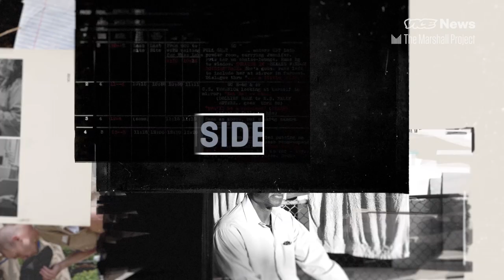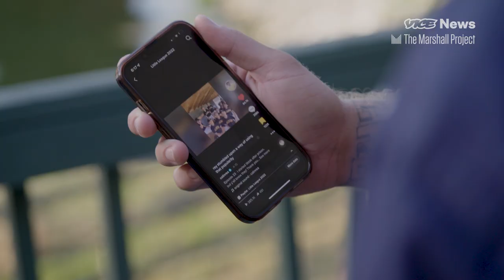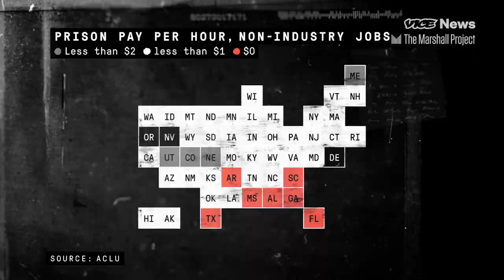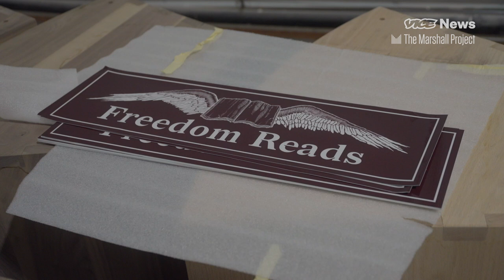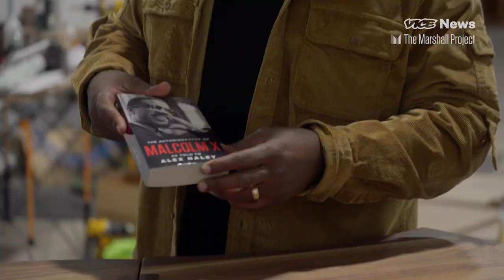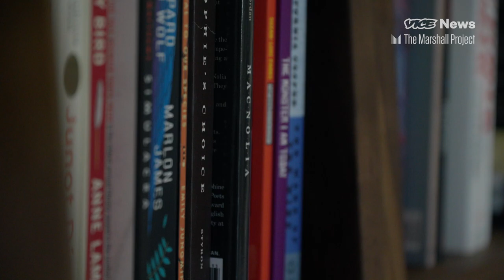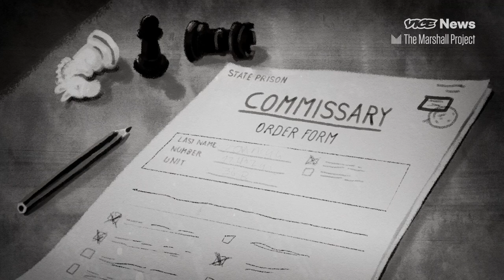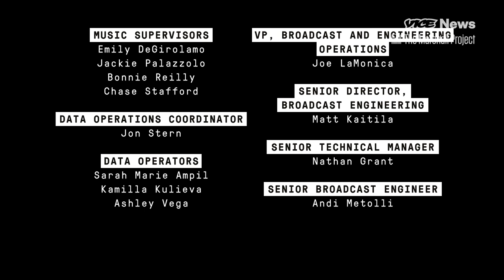The TikTokers Revealing What Life Is Like in Prison – From Their Own Experience | Inside Story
We see how glimpses of life behind bars are going viral on social media, talk to Piper Kerman about creating Orange is the New Black and meet a man on a mission to get books behind bars. We also learn about the underground economy of solitary confinement.

Inside Story is a first-of-its-kind new series created to engage with and bring information to one of America’s largest news deserts - its prisons and jails. A collaboration with The Marshall Project and developed by formerly incarcerated people, including host Lawrence Bartley, Inside Story brings critical accountability and investigative journalism on the criminal justice system to incarcerated people across the country.